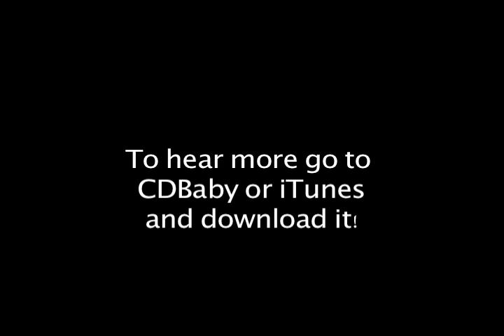Electric Anthem - "Something Beautiful" (Promo video)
Go to CDBaby or iTunes to download Electric Anthem's new single "Something Beautiful"!!!